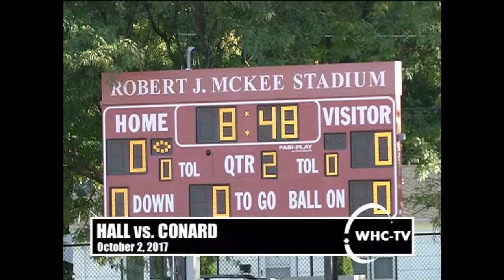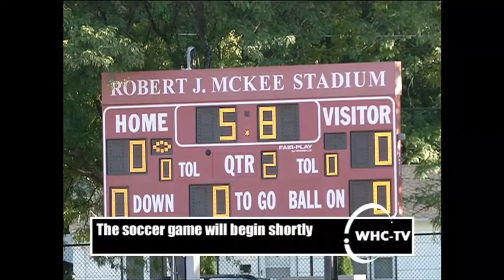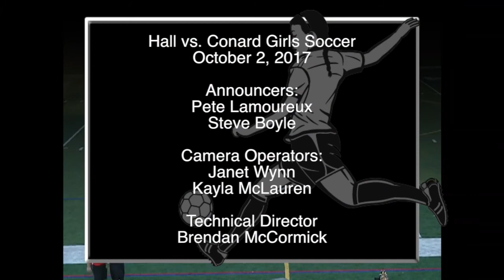Hall vs. Conard - Girls Soccer (October 2, 2017)